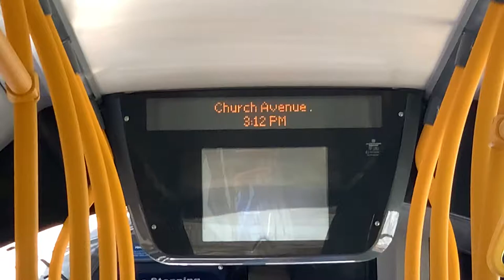Church Avenue + Face Mask announcement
This was part of my journey to film 697 when, I waited for an hour and not a single 697 appeared so I needed up just going to Uxbridge Road on 278. If only I had known google maps wasn’t accurate.